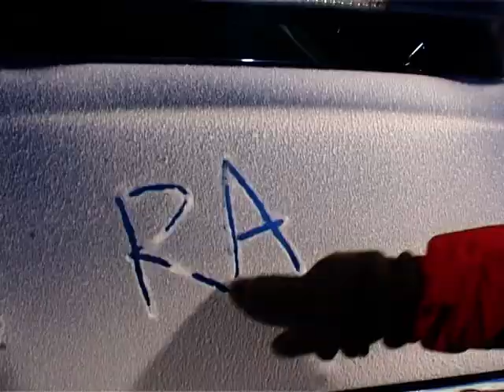VTS 01 1